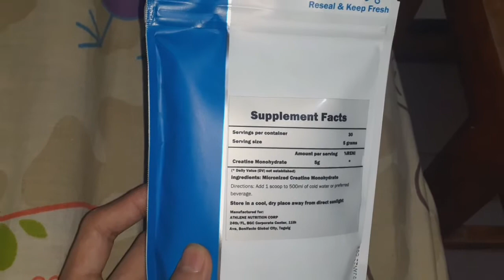Creatine (Athlene) 300g REVIEW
This is the cheapest and yet high quality. Nabili ko 'to sa Shopee Philippines, 300g (2x150) for only 318 php.

!quick read:

-Creatine is a substance that is found naturally in muscle cells. It helps your muscles produce energy during heavy lifting or high-intensity exercise.

-Taking creatine as a supplement is very popular among athletes and bodybuilders in order to gain muscle, enhance strength and improve exercise performance.

-ATP is often called the body's energy currency. When you have more ATP, your body can perform better during exercise.

-Creatine also alters several cellular processes that lead to increased muscle mass, strength and recovery.